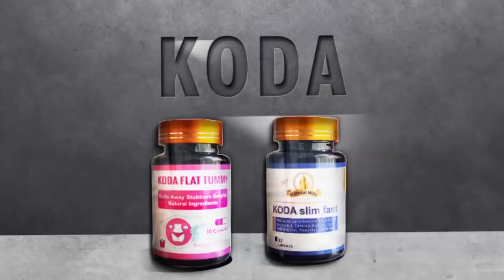Family of man who was bʊtchɛrɛd by bestfriend after having sɛx with his wife in his dream speaks